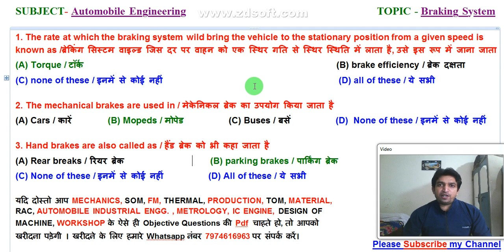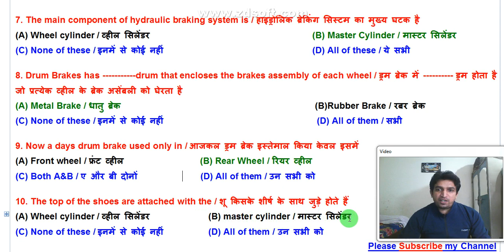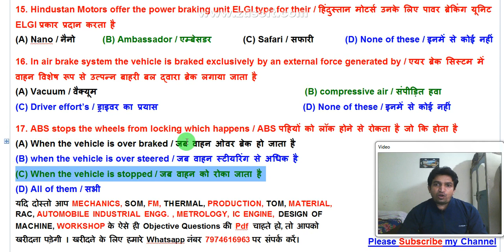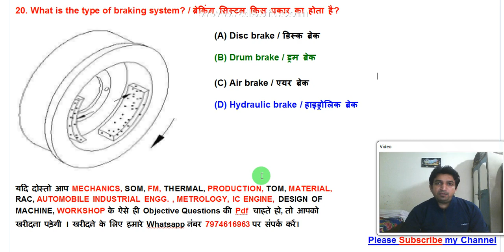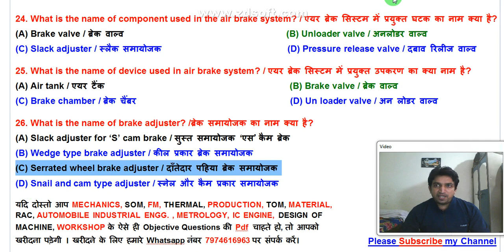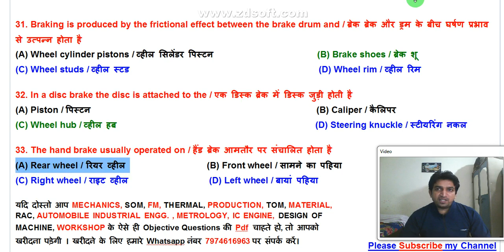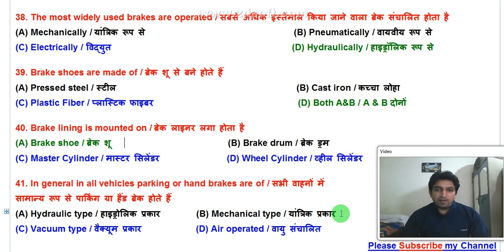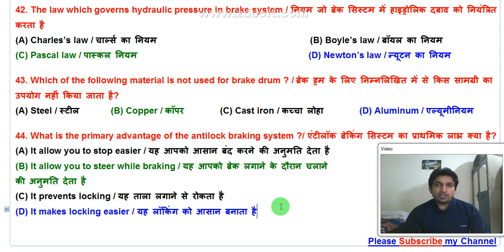objective questions related to braking system, objective questions on braking system, braking system